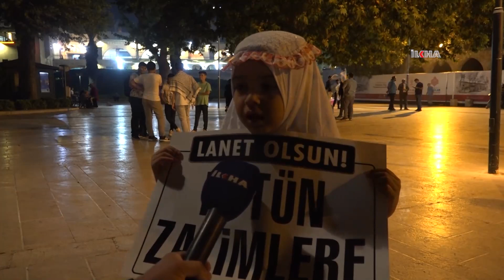Filistinli yaşıtları için konuşan çocuklar: Yaşları bizim kadar ama yürekleri hepimizinkinden büyük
Filistin'deki yaşanan gelişmeler ile ilgili konuşan çocuklar, Filistinli çocukların canlarıyla, mallarıyla ve bütün güçleriyle mücadele ettiğini ifade etti.

Değerli İzleyicilerimiz;